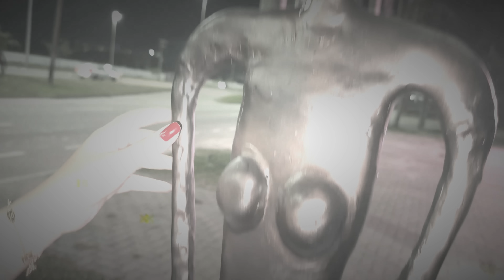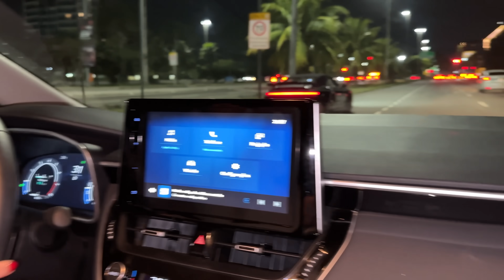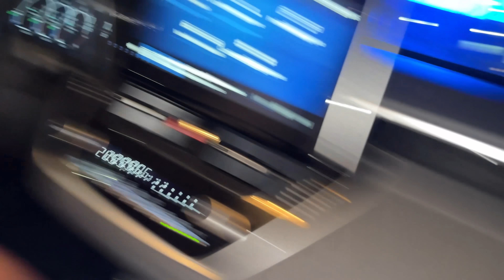A ESTÁTUA APARECEU NO MEIO DA RUA A NOITE - MUITO BIZARRO😱😱😱